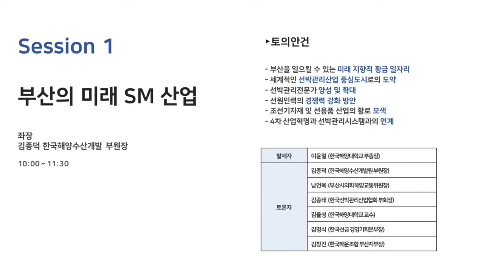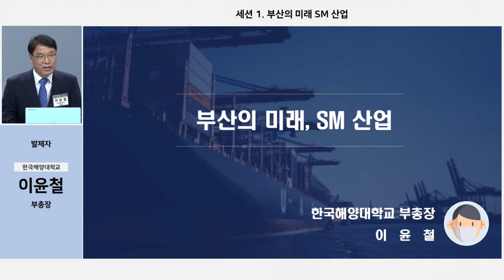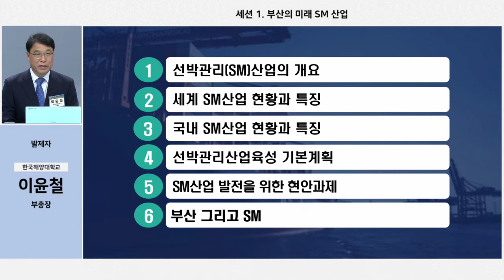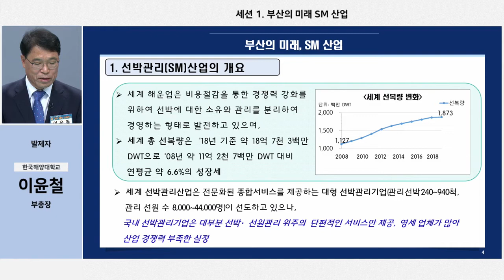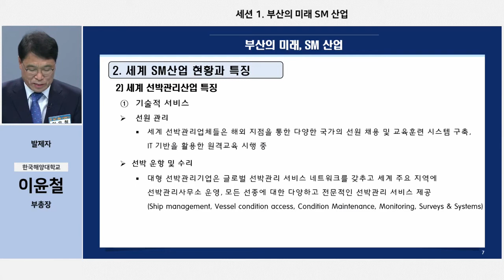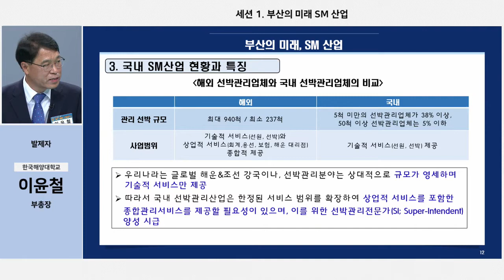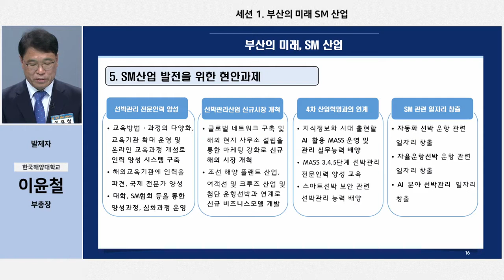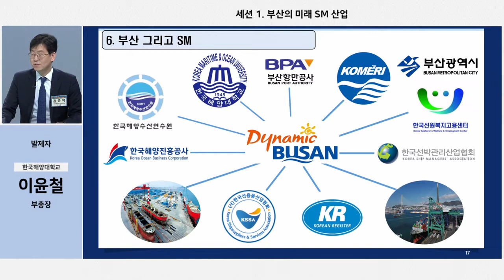코로나19 극복을 위한 웹 기반 해양 콘퍼런스 Session 1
한국해양수산개발원 등 국내 해양관련 기관들이 국제신문과 KNN 방송국 등과 함께 "코로나19 극복을 위한 웹 기반 해양 콘퍼런스"를 5월 28일 개최하였습니다.  그 중 "Session 1 부산의 미래 SM 산업"  영상입니다.

00:00 시작
03:54 부산의 미래, SM 산업  발표
19:04 좌장(김종덕 KMI 부원장) 진행
19:44 남언욱 부산시의회 해양교통위원장 발언
26:45 김종태 한국선박관리산업협회 부회장
32:02 김율성 한국해양대학교 교수
36:26 김명식 한국선급 경영기획본부장
40:51 김창진 한국해운조합 부산지부장
46:32 추가 발언, 질의 및 토론